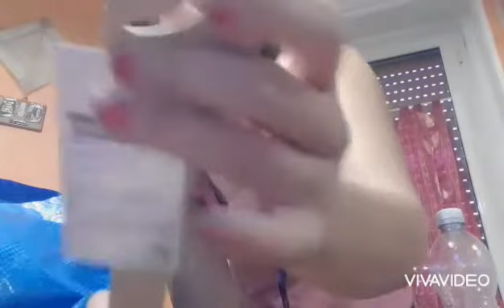vlog acquisti casetta all'Ikea parte 3🎀